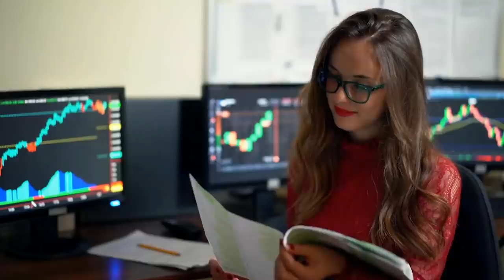13 reasons why people ignore you